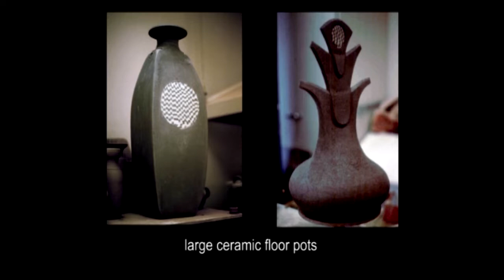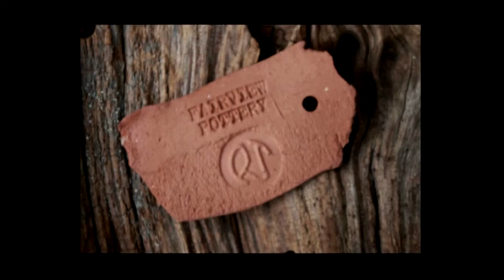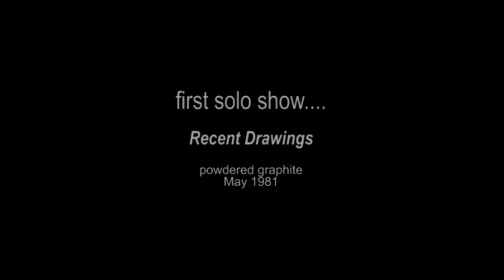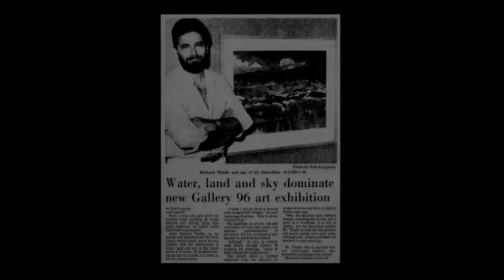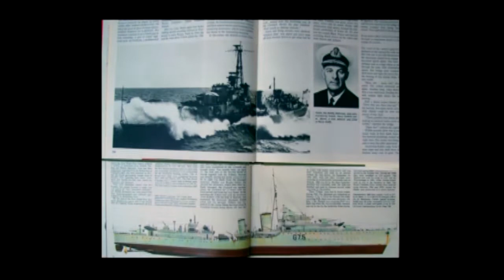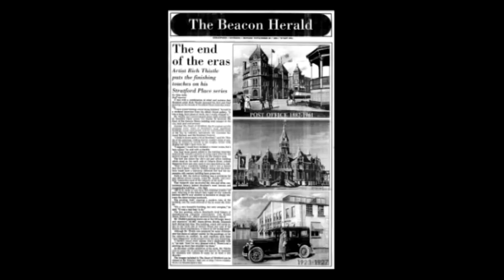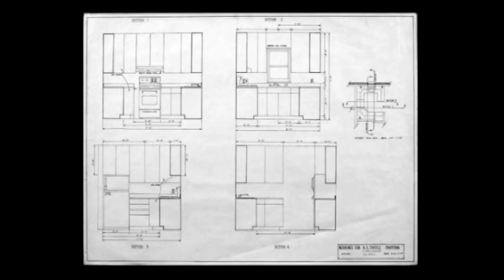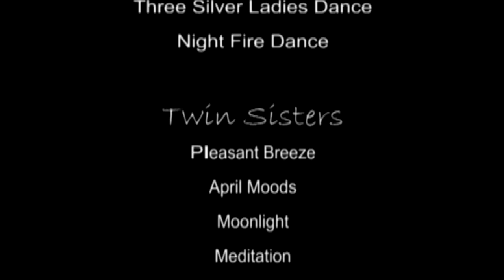Rich Thistle Canadian Visual Artist Maker of Objects & Images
Canadian visual artist Rich Thistle visual auto-biography focusing on his non-aviation paintings, drawings, pottery, leather work, whip & knife making, furniture building up until 2010. to see Rich's catalog of available original paintings.